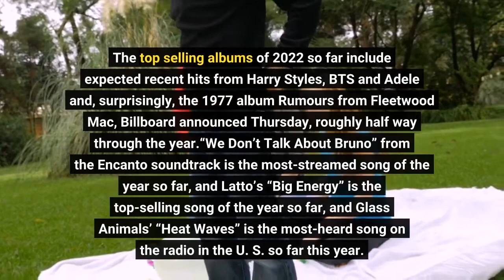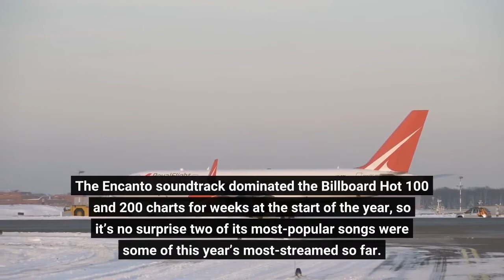Fleetwood Mac’s 1977 Album ‘Rumors’ Is One Of Top Selling Albums Of 2022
The top selling albums of 2022 so far include expected recent hits from Harry Styles, BTS and Adele and, surprisingly, the 1977 album Rumours from Fleetwood Mac, Billboard announced Thursday, roughly half way through the year.“We Don’t Talk About Bruno” from the Encanto soundtrack is the most-streamed song of the year so far, and Latto’s “Big Energy” is the top-selling song of the year so far, and Glass Animals’ “Heat Waves” is the most-heard song on the radio in the U. S. so far this year. Vinyl sales could also be contributing to the success of Harry’s House, as it’s also the best-selling vinyl album this year so far. These lists could soon be upended with the releases of several highly-anticipated projects. Beyonce’s latest album Renaissance comes out next week. Lizzo’s new album Special will be released Friday. Eminem’s Curtain Call 2 will be released August 2. Since being released in April, Harry’s House has broken Spotify released records, and its lead single “As It Was” has topped the Billboard Hot 100 for nine weeks. The Encanto soundtrack dominated the Billboard Hot 100 and 200 charts for weeks at the start of the year, so it’s no surprise two of its most-popular songs were some of this year’s most-streamed so far. Harry Styles’ ‘As It Was’ Tops Billboard Chart For Ninth Time As Lizzo Moves Up (Forbes)‘Encanto’ Soundtrack Falls From Number One After Nine Weeks On Billboard 200 (Forbes)Fleetwood Mac: after its 926 weeks on the chart, who’s still buying Rumours? (The Guardian)Harry Styles’ New Album ‘Harry’s House’ Breaks A Vinyl Sales Record (Forbes)Tyler, The Creator Album Tops Billboard Chart Thanks To Record-Breaking Vinyl Sales (Forbes)